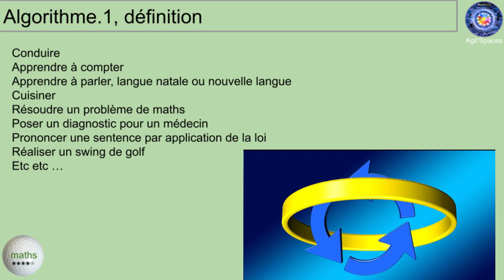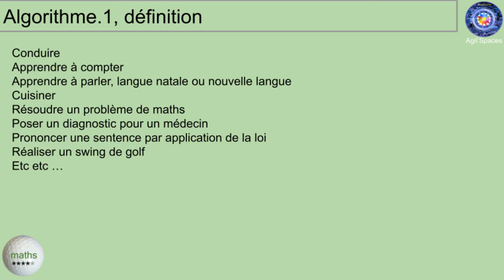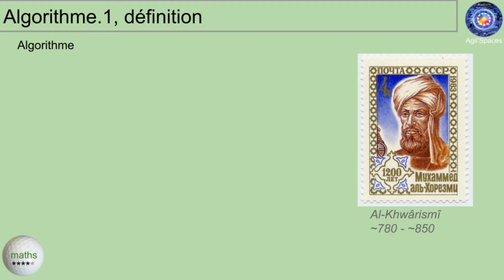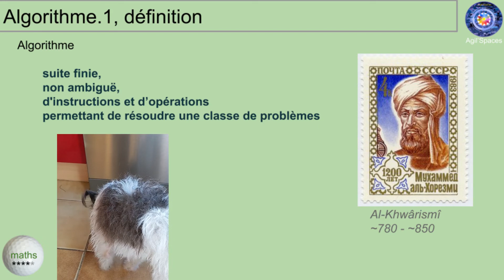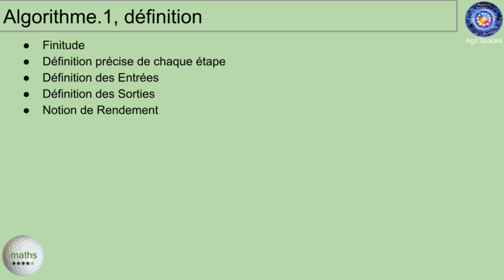épisode 55 1 algorithme, définition (**)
Série sur les algorithmes, 10 vignettes, noël 2021
1. définition d'un (bon) algorithme

Niveau : * à
Pour des éléments plus "sérieux" sur les SIO (Système d'Information et d'Origanisation), allez jeter un œil sur Agil'spaces – l'Agilité pour l'Entreprise